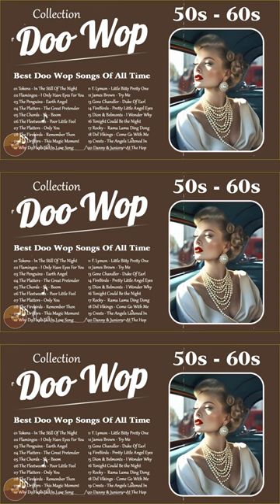Doo Wop Collection 💝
Hi Everybody !
😘 Thank you for visiting my channel 😘
I collect the best doo wop songs